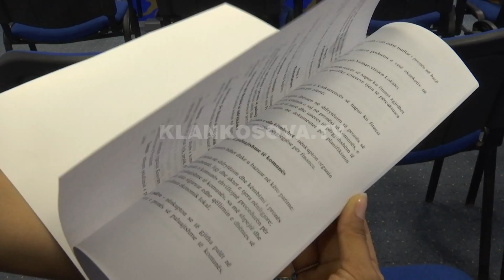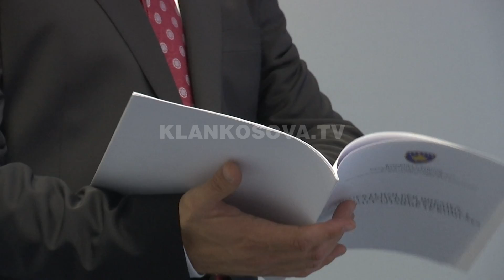Gati ligji për pronat e paluajtshme të komunës - 12.07.2018 - Klan Kosova